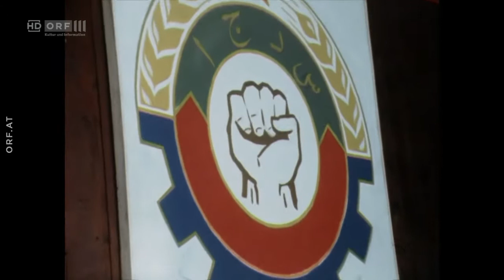Afghanistan Das verwundete Land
Am Beginn des 4. Teiles dieser vierteiligen Sendung gibt es diese Zusammenfassung, wie es in Afghanistan zu den heutigen Zuständen gekommen ist. Derzeit noch hier zu sehen, leider nur eine Woche lang: